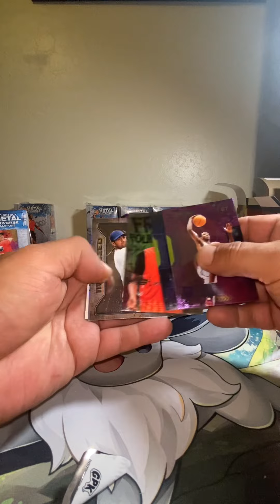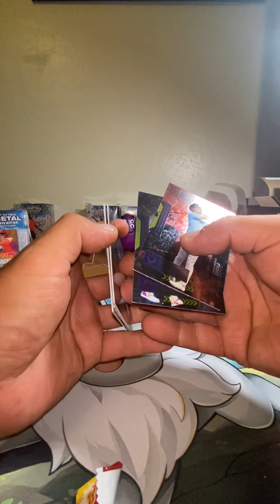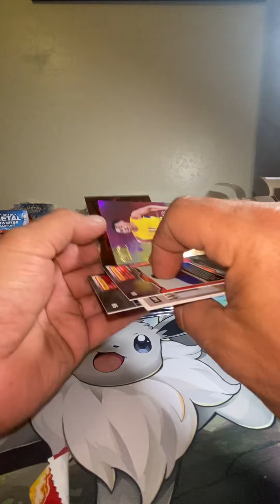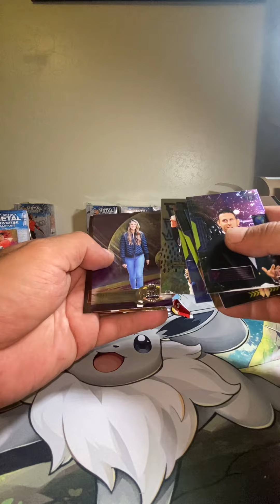New Fleer Metal Universe Champions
Opening cards